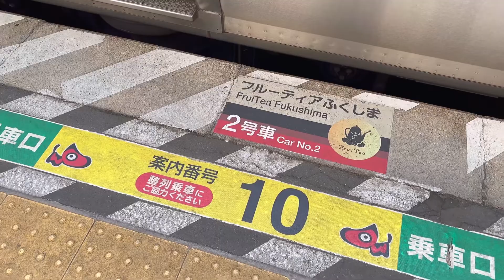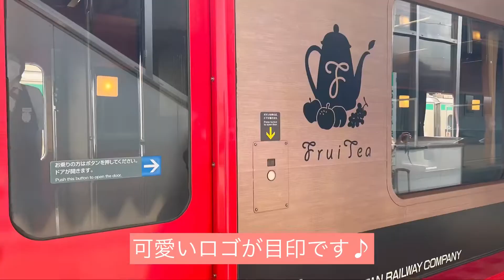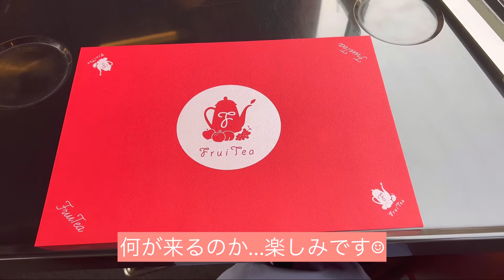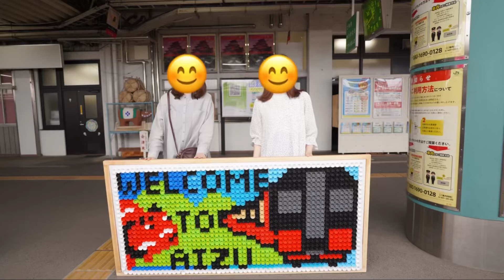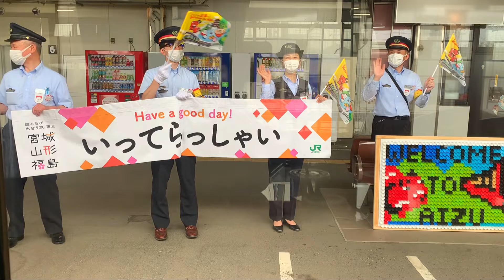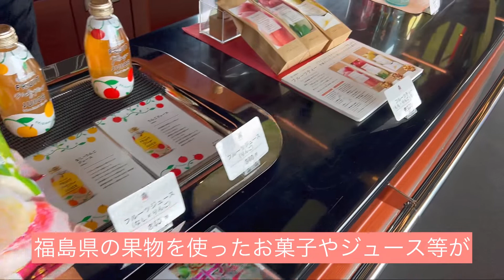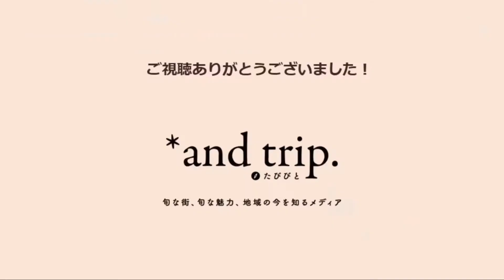列車で女子旅【vlog】”走るカフェ”「フルーティアふくしま」でカフェ気分！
福島県を走る「のってたのしい列車」で、車内ではオリジナルスイーツをいただける通称 ”走るカフェ”「フルーティアふくしま」での女子旅の様子をお届けします♪
Webサイト「*and trip.」でも魅力を紹介中！

■「のってたのしい列車」とは？
JR東日本が運行している、乗っている間に楽しい体験やサービスが受けられる、ちょっと特別な列車です。

■「フルーティアふくしま」とは？
主に週末、福島県の磐越西線（郡山駅～会津若松駅・喜多方駅間）を走り、車内では福島県産フルーツを使用したスイーツや、コーヒーなどを味わうことができます。

BGMはすべてDOVA - SYNDROMEよりお借りしました。
作者一覧（順不同）：こばっと様、こーち様、Anonyment様、SAKURA BEATZ.Jp様